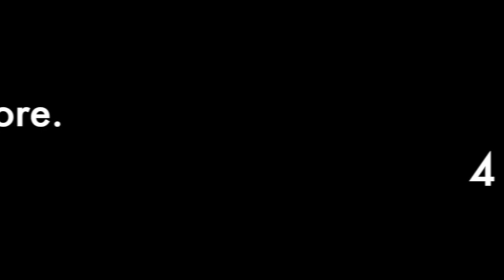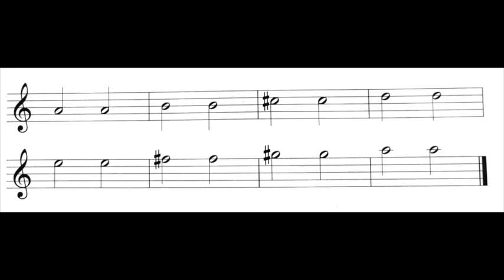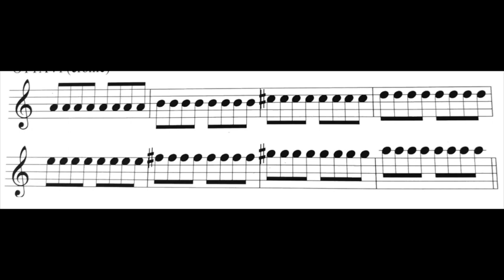SCALA di LA ascendente per violino. Interi, minime, semi-minime, e crome. ASCOLTO CANTO E SUONO